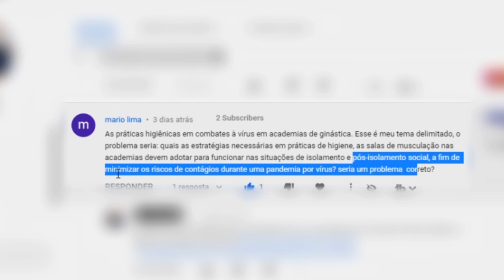Tema e problema do TCC: Contágio em academias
Tema e problema do TCC: Contágio em academias. Recebi uma dúvida sobre o problema do Trabalho de Conclusão de Curso, envolvendo o risco de contágios em academias. Neste vídeo eu discuto o tema e o problema do TCC envolvendo este tema e demonstrando na prática como se deve escrever o tema e o problema do projeto de pesquisa para o trabalho de conclusão de curso.